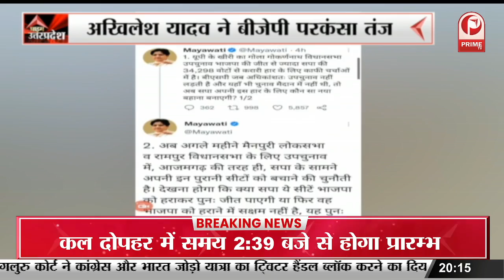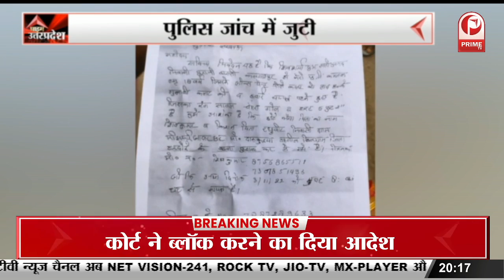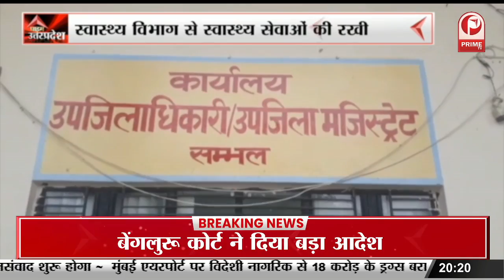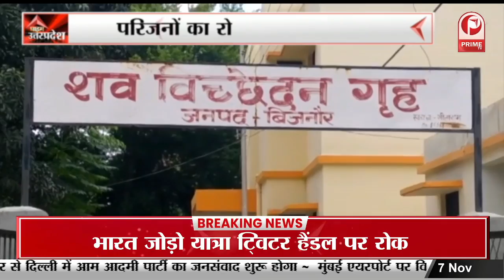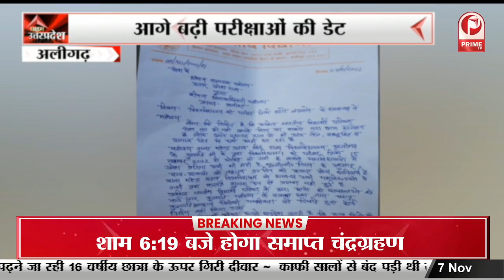Lucknow : एके शर्मा ने परियोजनाओं का किया लोकार्पण || Prime Tv